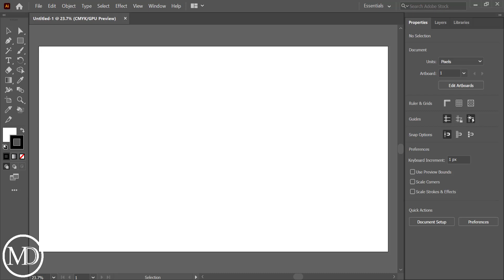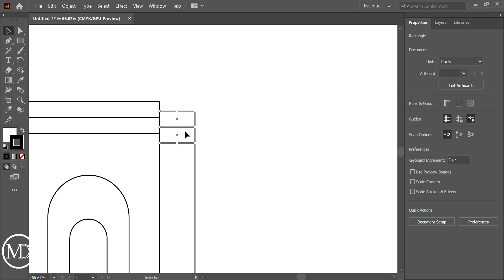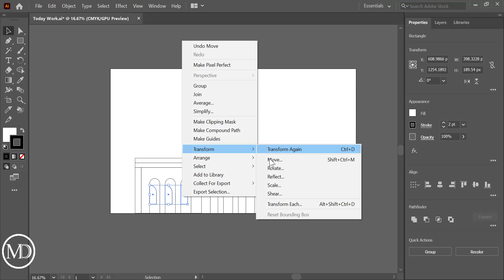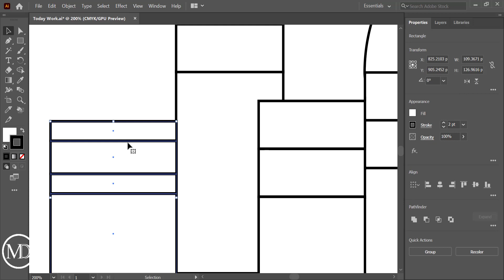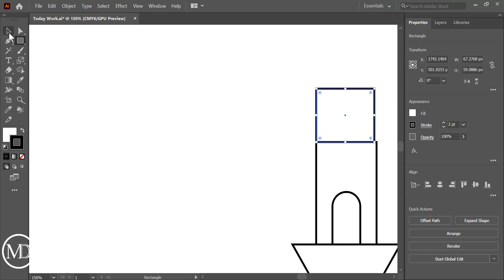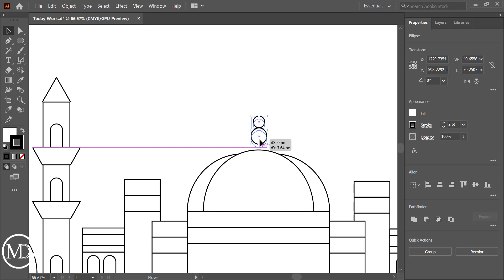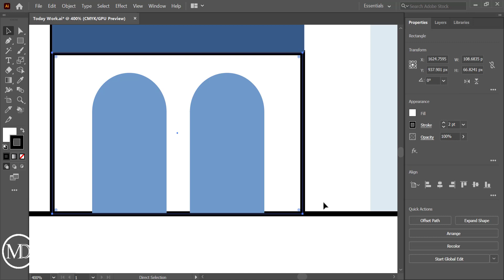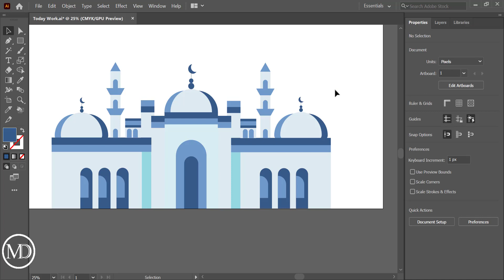Create a Art Using Basic tools || Adobe illustrator || Tutorial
Finally Wait over for new videos. today in this video using simple basic tools and make a beautiful art i hope so you like this video it's not a complicated video it's a simple design of masque this video is just for beginners level designer for learning video.

Links

Thanks for your love ❤️ keep the support the YouTube channel